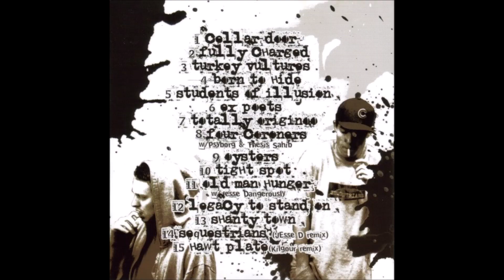Sequestrians - Get The Benjamins (2005) ft. Psyborg Thesis Sahib Jesse Dangerously Canadian Hip Hop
Tracklist:
01. Cellar Door 0:00
02. Fully Charged 2:26
03. Turkey Vultures 5:25
04. Born To Hide 9:11
05. Students Of Illusion 13:06
06. Ex Poets 16:46
07. Totally Originoo 20:52
08. Four Coroners feat. Psyborg, Thesis Sahib 25:07
09. Oysters 28:32
10. Tight Spot 32:28
11. Old Man Hunger feat. Jesse Dangerously 34:51
12. Legacy To Stand On 38:30
13. Shanty Town 41:51
14. Sequestrians (Jesse Dangerously Remix) 46:08
15. Hawt Plate (Kilgour Remix) 51:01

Come join our "We Love Hip Hop" Discord channel. Tell em Mr. Wonda sent ya.